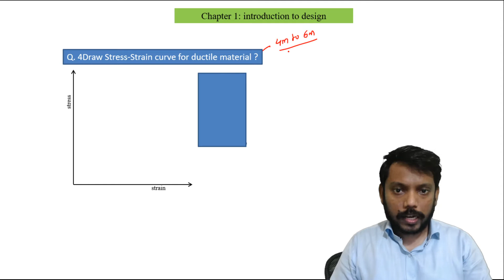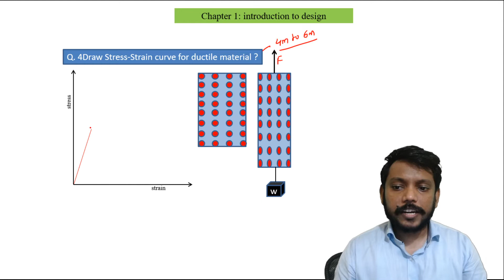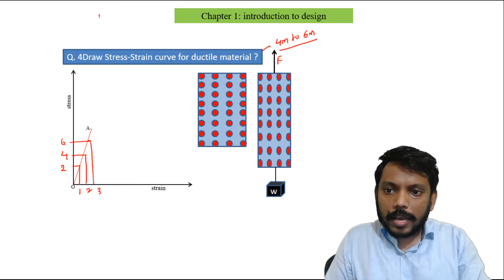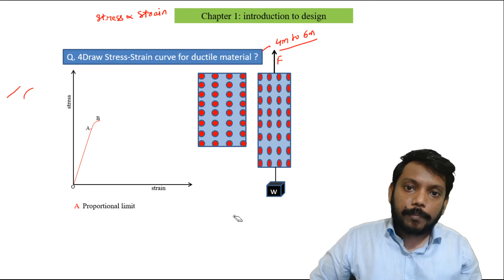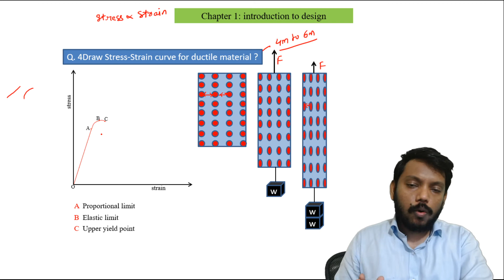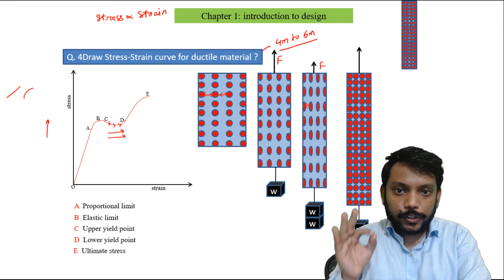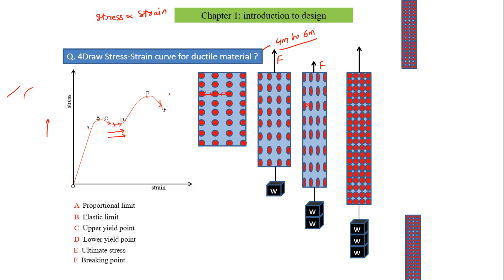lecture 3| stress strain curve for ductile material | diploma sem 5 | EMD Subject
you can join our what's app group for sem 5 diploma students from MSBTE